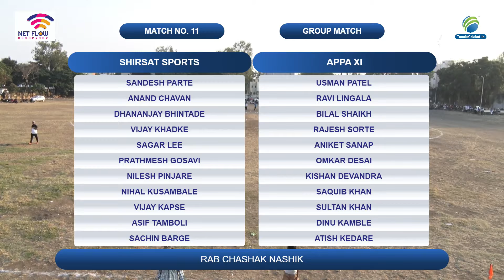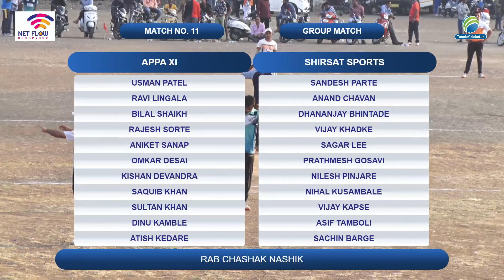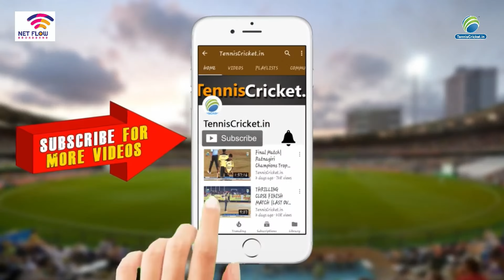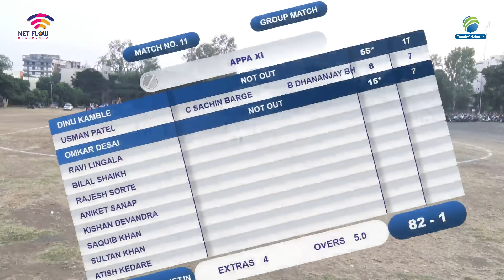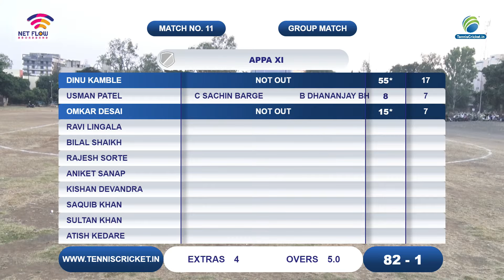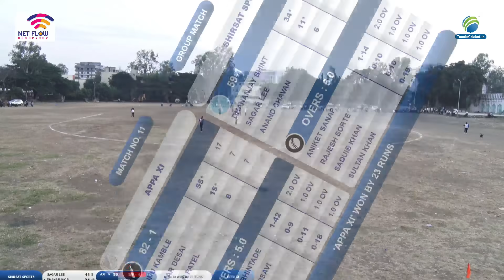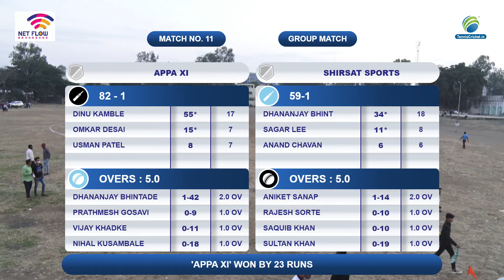Appa xi Vs Shirsat Sports | Rab chashak 2020 | Nashik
Day 1 | Rcc cricket club presents | Rab Chashak 2020 | Nashik | Live